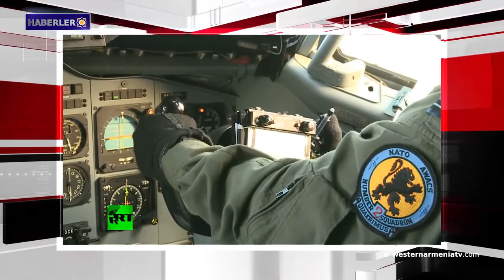Türkiye NATO'ya şantaj uyguluyor.Haberler 2019-11-27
1- 1000 Yıllık Kilise, Batı Ermenistan’ın Sebastiya-Sivas ilinin Zara ilçesindeki "Sadak Kanyonu"
2- Ermenistan Cumhuriyeti Savunma Bakanı David Tonoyan başkanlığındaki heyet Kırgızistan'da
3- ABD Columbia Bölgesi, Ermenilere karşı uygulanan soykırımını onaylayan bir karar aldı
4- Türkiye NATO'ya şantaj uyguluyor
5- Suriye'deki Hristiyan halkları hedef alan soykırım
6- Türkiye’de Ermeni mimar tarafından inşa edilmiş olan Osmanlı hamamı satışa çıkarıldı
7- Hamşenli Ermeni şarkıcı Gökhan Birben’in Yerevan'da verdiği konser Türk web sitelerinde gerginliğe neden oldu